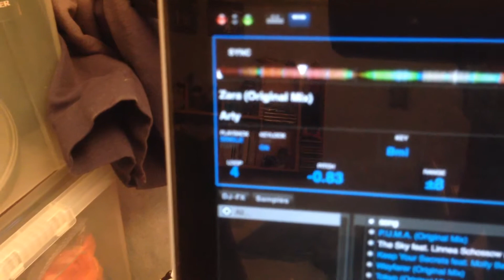MUCKIN' ABOUT ON SERATO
Random FX'ing on my DJ controller.